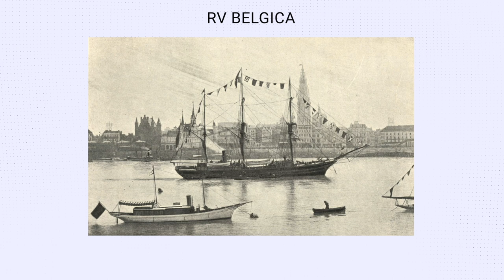Trapped for a year in Antarctic sea ice – then, and now?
This video follows the fascinating voyage of the Belgian ship Belgica to Antarctica in 1897, based on the detailed descriptions of the crew including maps, handwritten notes and journals. The Belgica crew was trapped in the sea ice for a year, with the loss of two lives and the sanity of several men on board.

In 1898, the crew were trapped for more than a year in two-metre-thick sea ice in the frozen Bellingshausen Sea. In that same area during the 2022 and 2023 summers, there was almost no sea ice at all.

This visualisation is a collaboration between the Australian Antarctic Project Partnership (AAPP), the Australian Earth System Simulator (ACCESS-NRI) and the Terrestrial Ecosystem Research Network (TERN). ACCESS-NRI and TERN are enabled by the Australian Government through the National Collaborative Research Infrastructure Strategy (NCRIS).

CREDITS:
Animation: Owen Kaluza, ACCESS-NRI
Presenter: Dr Edward Doddridge, AAPP
Video Editing: Nicolas Rakotopare, TERN
Archival photos: Royal Library of Belgium KBR
Map: Georges Lecointe, 1903